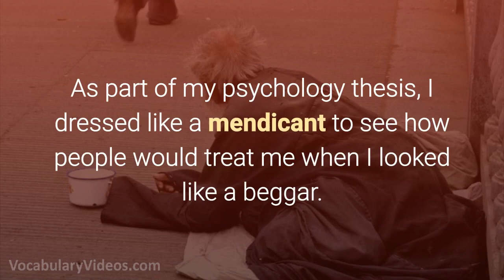Learn English Words - MENDICANT - Meaning, Vocabulary with Pictures and Examples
What does Mendicant mean? Learn the meaning of Mendicant as we define this advanced vocabulary word with a simple definition, pictures, example sentences, English pronunciation and audio.

Mendicant definition (noun) an individual who begs for a living

Mendicant pronunciation: men-di-kuh nt

Examples of Mendicant in a sentence:

1. The mendicant hoped pedestrians would drop money in his bucket.

2. Rather than search for a job, Jimmy chooses to live as a mendicant who panhandles his way through each day.

3. The alcoholic mendicant begged for money to buy booze.

4. As part of my psychology thesis, I dressed like a mendicant to see how people would treat me when I looked like a beggar.

5. We gave money to the mendicant who was begging on the side of the road.

Mendicant synonyms and other related words for Mendicant